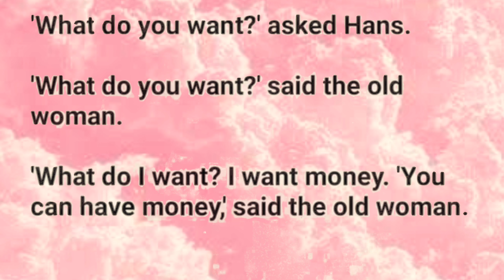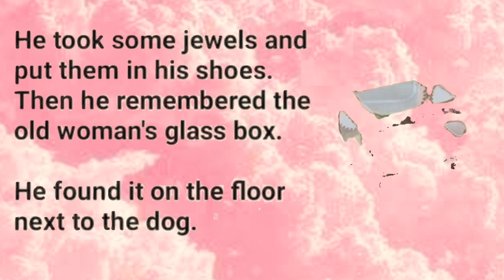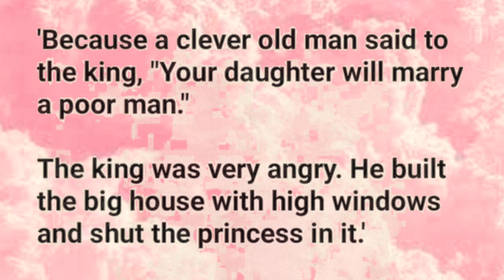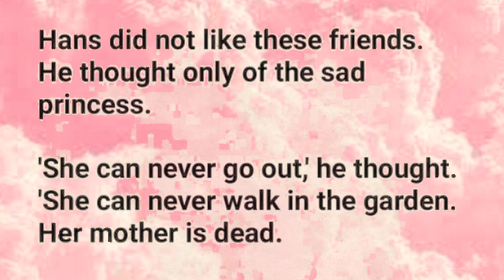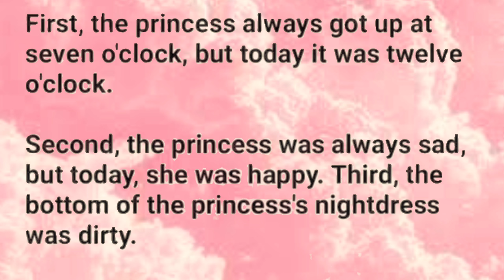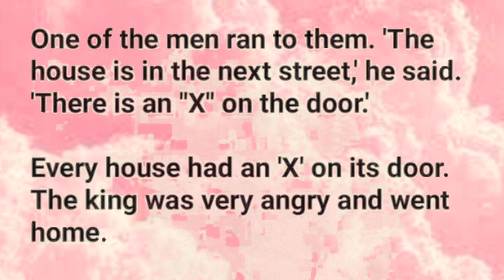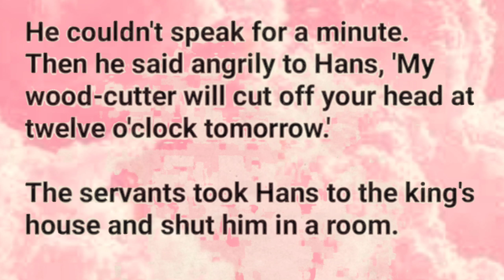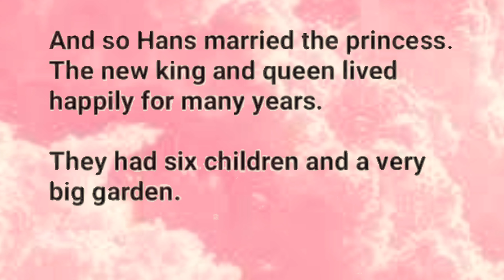The Glass Box Story||Learn English with this story||English Practice||joshenglishlearning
Learn English through the story! Enjoy this English story for learning English. You can improve your English pronunciation and listening skills with this English story with subtitles.